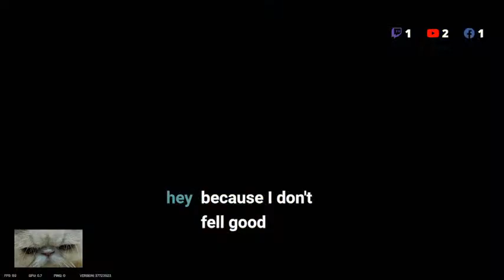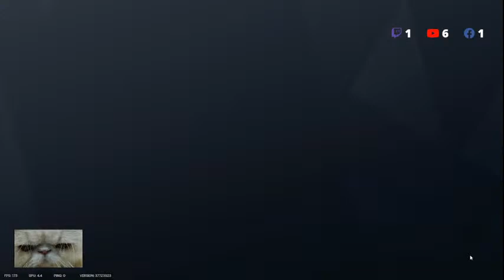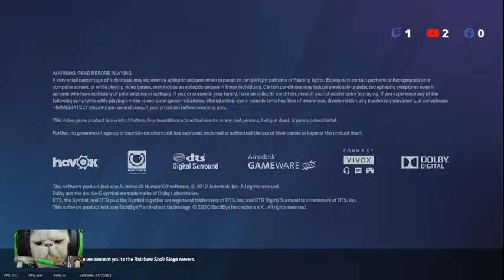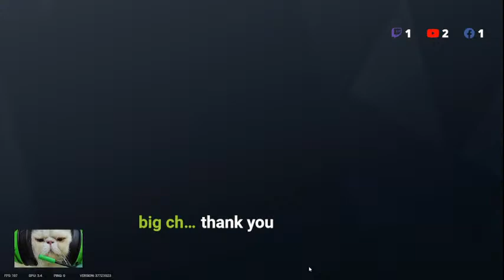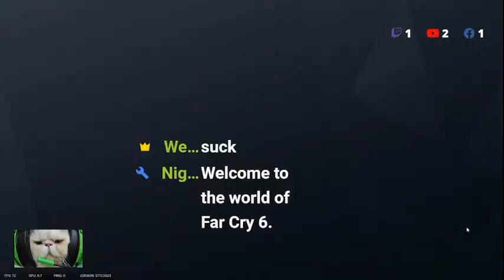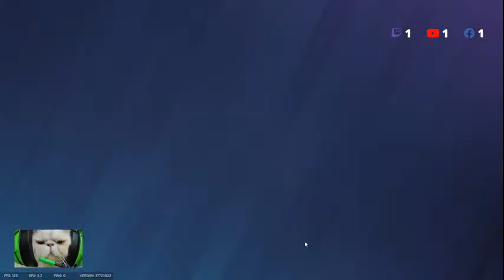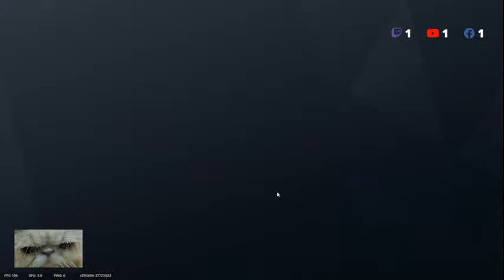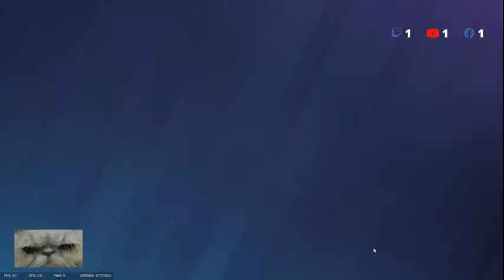Zazagamercat playing Rainbow Six: Siege/Extraction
Rainbow Six: Siege! Dear Gamer, I am Martin Goh Professional Magician from Singapore. Zazagamercat is my cute Persian cat. Zaza loves to play FPS games and many more. Sending stars is not important, just hope you guys can show some LOVE & Support. Come chat & chill with Zazagamercat. Share with Zazagamercat what is your favorite game and come watch some cool magic effect on my live stream. Some of ZAZAGAMERCAT favorite game are COD Black Ops Cold War, Shadow OF The Tomb Raider, Call Of Duty, Battlefield V, Sniper Elite, Hitman and many more...
Come chill with ZAZAGAMERCAT, chat with ZAZA.
Gaming On Acer Predator Trition 500 RTX2060